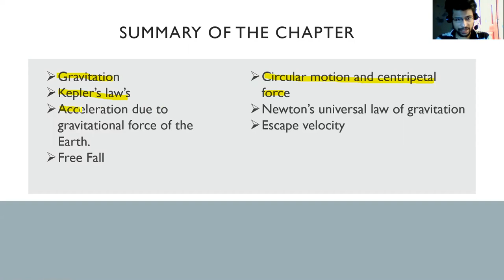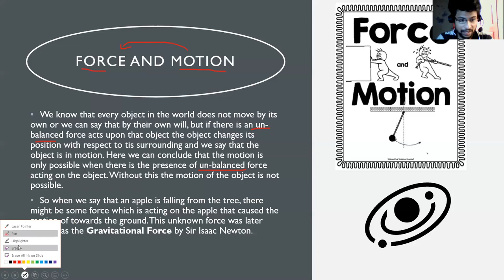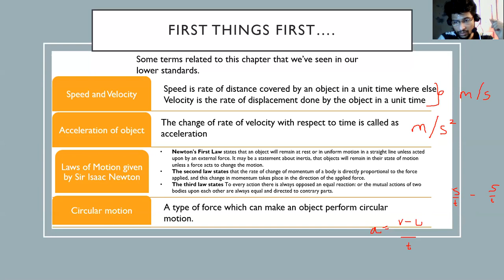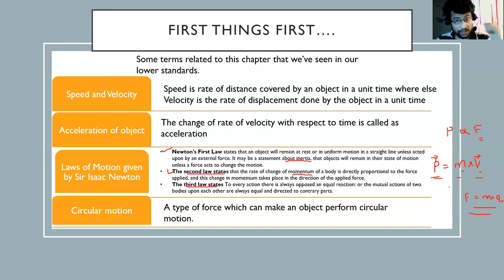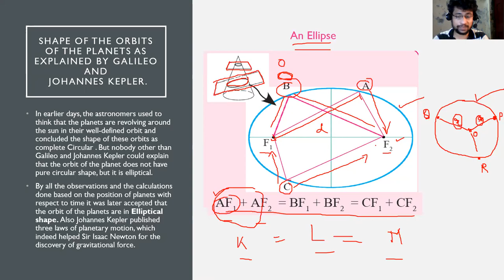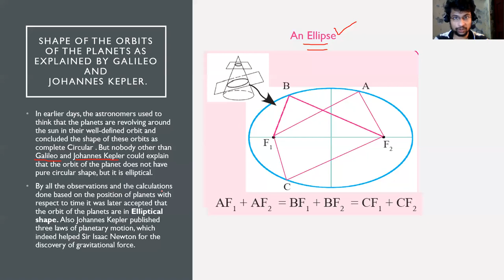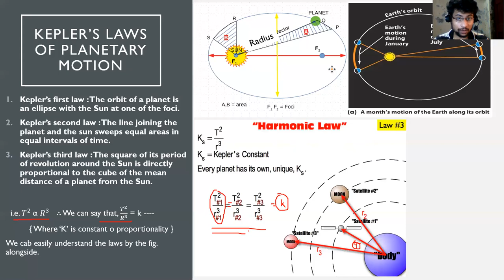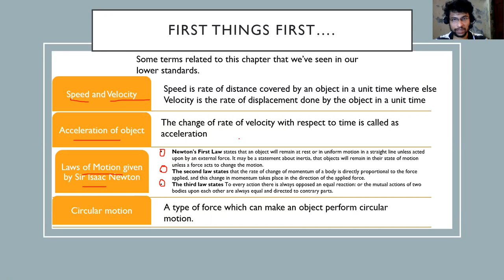Chap -I Gravitation (Std X) State Board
The phenomenon of gravitation was discovered by Sir Isaac Newton. As the story goes, he discovered the force by seeing an apple fall from a tree on the ground. He wondered why all apples fall vertically downward and not at an angle to the vertical. Why do they not fly off in a horizontal direction?
Let's find out by understanding this chapter and try to get how the unknown Gravitational force was discovered.